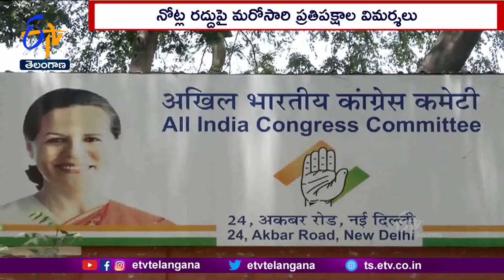Majority Did Not Say Objectives Achieved | Congress Reaction On SC Demonetisation Verdict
పెద్ద నోట్ల రద్దును సుప్రీంకోర్టు సమర్థించిందని చెప్పడం. ప్రజలను తప్పుదోవ పట్టించడమేనని కాంగ్రెస్ అభిప్రాయపడింది. నోట్ల రద్దు లక్ష్యాలు నెరవేరాయా లేదా అనే విషయంపై ఈ తీర్పుతో ఏమీ చెప్పలేమని... కాంగ్రెస్ ప్రధాన కార్యదర్శి జైరామ్ రమేష్ అన్నారు. నోట్ల రద్దుకు మెజారిటీ ధర్మాసనం మద్దతు పలికినప్పటికీ... మైనార్టీ తీర్పు మాత్రం ప్రభుత్వానికి చెంపపెట్టు వంటిదని కేంద్ర మాజీ మంత్రి పి.చిదంబరం అన్నారు. నోట్ల రద్దు చట్ట విరుద్ధమంటూ ధర్మాసనంలోని జస్టిస్ నాగరత్న చేసిన వ్యాఖ్యలను చిదంబరం ప్రస్తావించారు. నోట్ల రద్దుపై అత్యన్నత న్యాయస్థానం తీర్పును గౌరమిస్తామని చిదంబరం ట్వీట్ చేశారు. సుప్రీంకోర్టు తీర్పు ఎలా ఉన్నా. నోట్ల రద్దు ద్వారా ఆర్థిక వ్యవస్థ పతనానికి, వందల మంది ప్రాణాలు కోల్పోవడానికి బాధ్యత భాజపా ప్రభుత్వానిదే అని NCP విమర్శించింది. నల్లధనం ఎక్కడ కనుమరుగైందో చెప్పాలన్న NCP నేతలు... నోట్ల రద్దు తొందరపాటు చర్యగా అభివర్ణించారు.